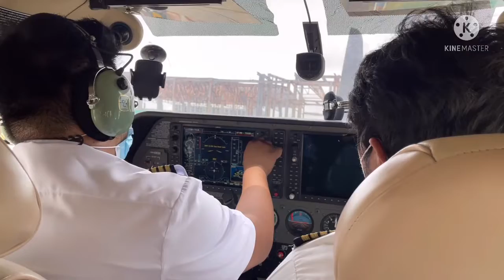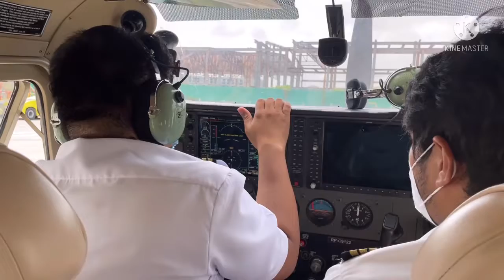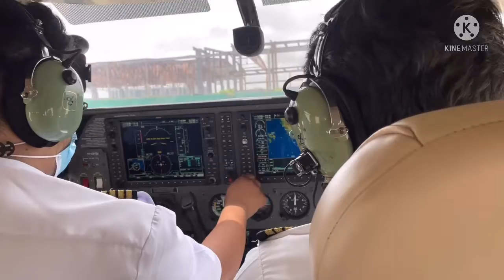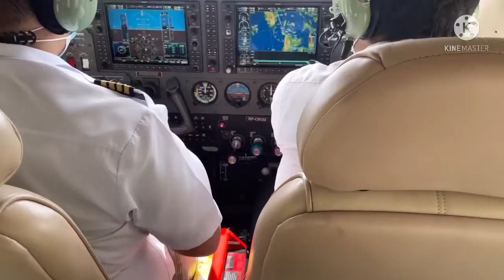CHARTERED FLIGHT FROM BORACAY TO MANILA. @simplygracey4922 BEATS AIRPORT LOCKDOWN ✌️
@simplygracey4922  took chartered plane from Boracay to Manila ..